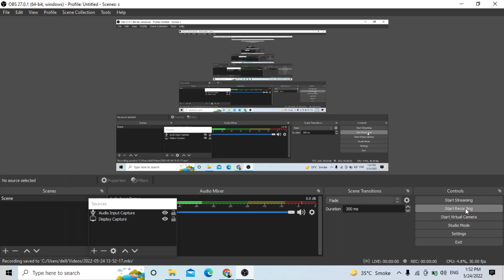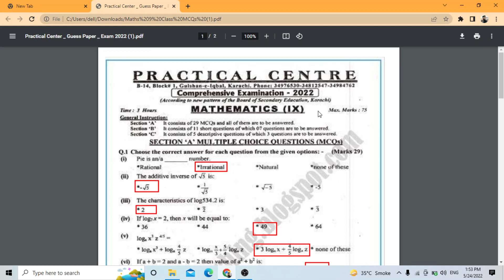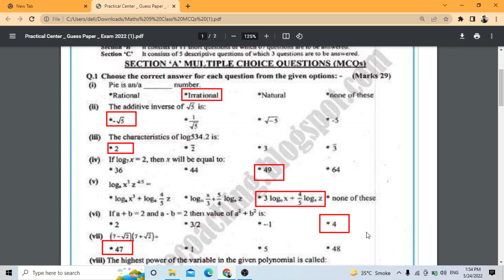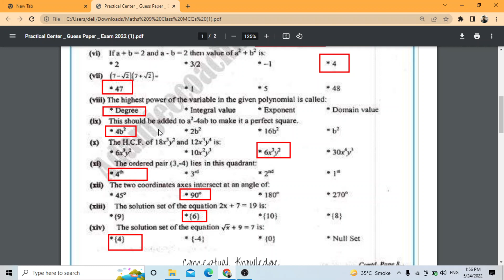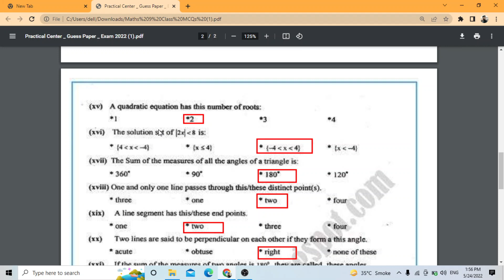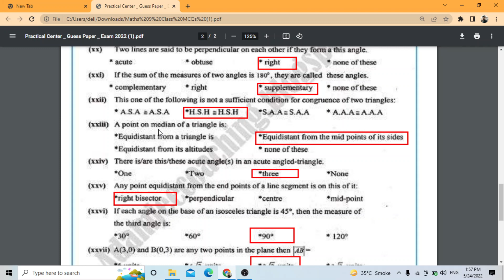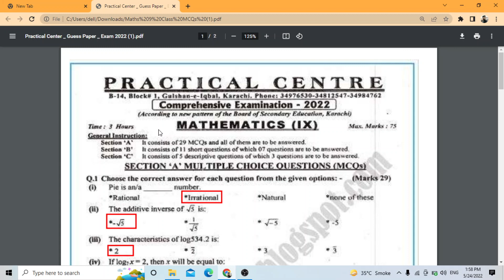9th Class 29 Most Important MCQ's || Math's Book Important Question Exam 2022 || All Chapters PDF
In this video i will tell you about Class 9th Mathematic Book Most Important MCQ's || Maths Book Important Question  Exam 2022 || All Exercises Karachi